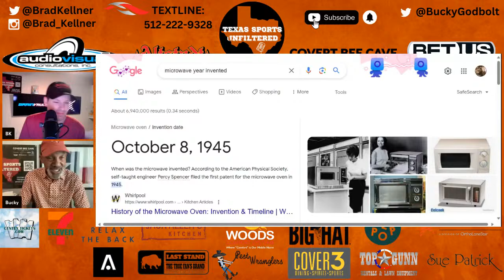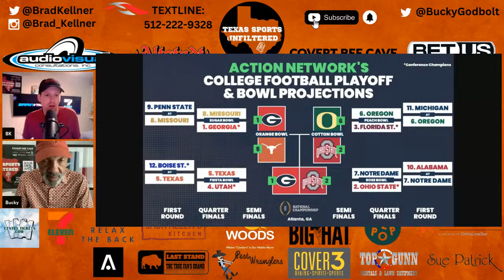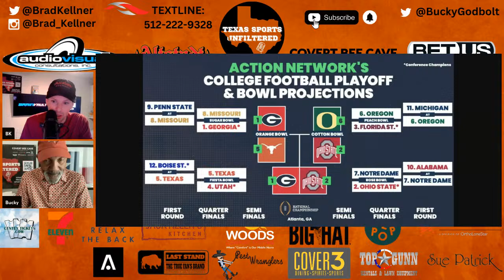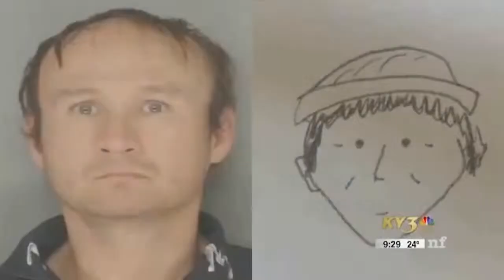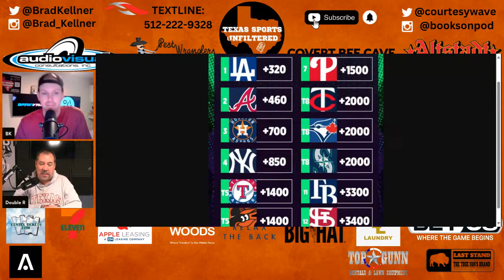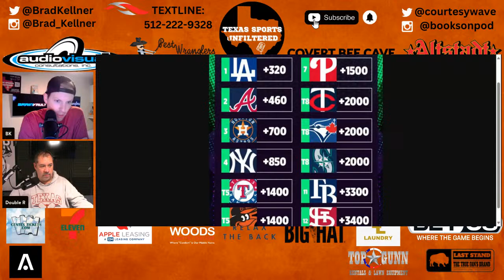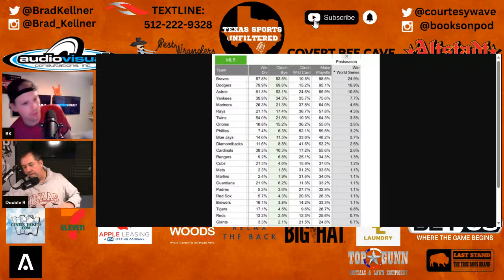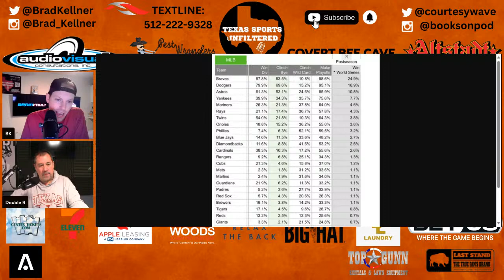Texas Sports Unfiltered | LIVE | 2/15/24 | Texas Longhorns | Texas Basketball | SEC Football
Texas Sports Unfiltered is LIVE from 8-5! The guys weigh in on the biggest stories in the world of Texas Football, Texas Basketball, the NFL, MLB, NBA, college hoops and MORE!

Today's LIVE Lineup:
- 8-10am - Bucky & BK
- 10-11am - Chaos Theory w/ Rodney & Wags
- 11-12p - It’s Only an Hour w/ Jeff & Jordan
- 12-1p - Rodney & BK
- 1-3p - Chip & Zay
- 3-5p - Longhorn Misfits w/ KD & Friends

Texas Sports Unfiltered Embroidered Hats / MM – Last Stand Hats

- CovertBeeCave.com
- AltstadtBeer.com
- CenTexTickets.com
- 7-Eleven.com
- DrinkOlipop.com
- PestWranglers.com
- AppleLeasing.com
- TXOrtho.com
- JackAllensKitchen.com
- SaltTradersCC.com
- RelaxTheBack.com
- BrainVault.com
- LastStandHats.com
- WoodsComfortSystems.com
- TopGunn.net
- Cover-3.com
- LonghornLaundry.com
- BigHatSpirits.com